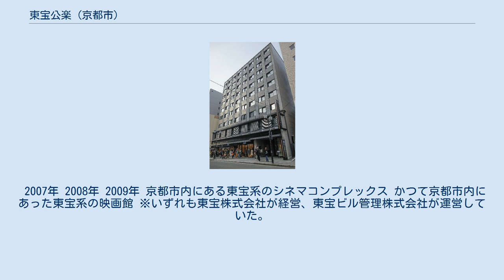東宝公楽 (京都市)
東宝公楽劇場（とうほうこうらくげきじょう）は、かつて京都市中京区に存在した日本の映画館である。
経営・運営は東宝の完全子会社、株式会社公楽会館が行っていた。
 河原町三条の三条通に面した東宝公楽会館ビル内にあった。
2005年頃までは洋画と邦画が交互に上映され、その後はヒット予想の高い邦画が上映された。
TOHOシネマズスカラ座系の東宝洋画系邦画チェーンであり、まれにTOHOシネマズ有楽座系の作品や、TOHOシネマズ日劇スクリーン2・3系の邦画作品も上映することがあった。
定員509人。
 跡地に建設された京都東宝公楽ビル（ロイヤルパークホテル ザ 京都） 1994年の「第7回東京国際映画祭・京都大会」では会場となり、来日した映画監督ロジャー・コーマンが壇上に上がった。
2001年11月に新京極地区に開館し、2005年にツインビル体制となったMOVIX京都（松竹直営）、2005年にJR二条駅前に開館したTOHOシネマズなど近隣のシネマコンプレックスの影響で観客動員数が低迷した。
また建物の老朽化も理由とし、2009年3月31日の『トップガン』と『オペラ座の怪人（2005）』の上映を最後に閉館となった。
河原町地区の東宝邦画系（主にTOHOシネマズ日劇スクリーン2）チェーンはMOVIX京都で上映されることはなく、新京極シネラリーベに集約されたが、新京極シネラリーベも2013年に閉館している。
 2009年中に建物が解体され、跡地には関西地区に初進出したロイヤルパークホテルズアンドリゾーツが2011年秋にオープンした。
 2007年 2008年 2009年 京都市内にある東宝系のシネマコンプレックス かつて京都市内にあった東宝系の映画館 ※いずれも東宝株式会社が経営、東宝ビル管理株式会社が運営していた。
現在京都宝塚跡地はミーナ京都、京極東宝跡地はスーパーホテル京都・四条河原町に建替えられた。